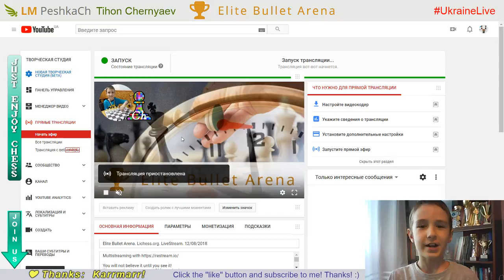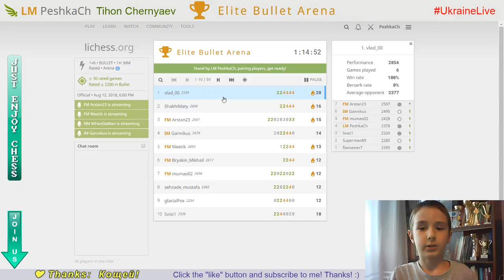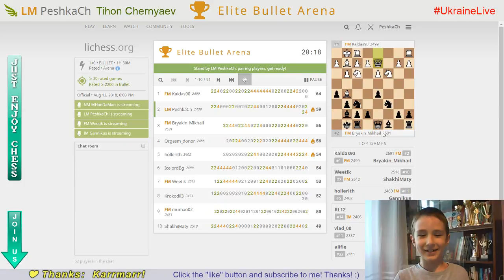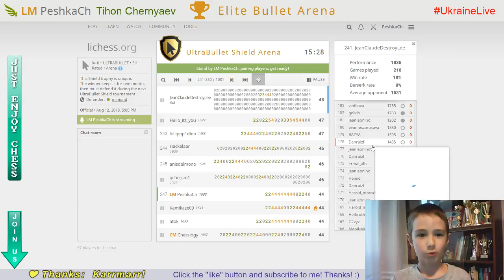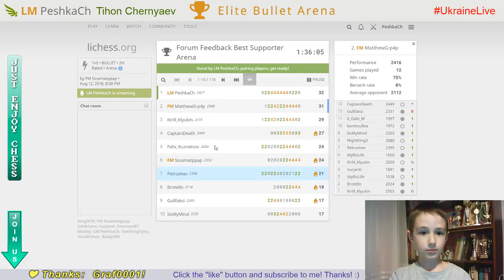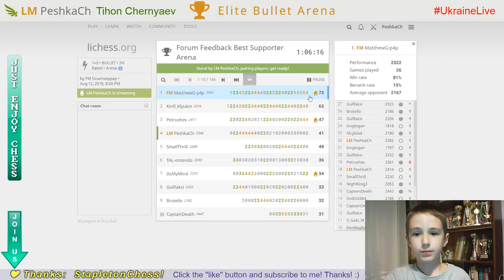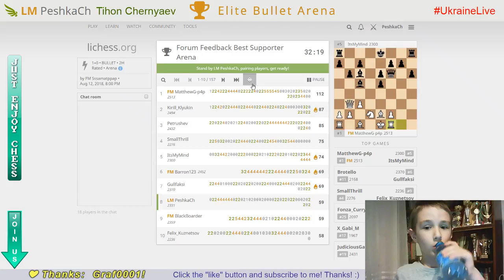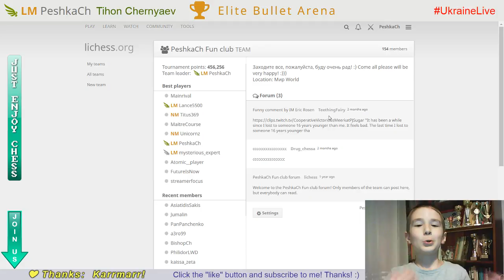CHESS. Elite Bullet Arena + Forum Feedback Best Supporter Arena on Lichess.org. 12/08/2018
Chess prodigy Tykhon Cherniaiev plays in the Elite Bullet Arena on lichess.org and gets 6th of 94!
Bullet chess stream with 1 minute on the clock.
Tykhon's performance in a tournament is 2444.

Also Tykhon played for half an hour in the UltraBullet Shield Arena
and got 95th of 1097! :)
UltraBullet chess stream with 15 seconds on the clock!

And after this Tykhon played in a 2-hour tournament Forum Feedback Best Supporter Arena and got 6th of 169! :))
Tykhon's performance in a tournament is 2285.

You will not believe it until you see it!
We can make the youngest GM together!

♟ For World Youth U14, U16, U18 Championship (Halkidiki, Greece, 19-Oct-1-Nov-2018)
♟ For World Cadet U8, U10, U12 Championship (Santiago de Compostela (Galicia), Spain, 3-16-Nov-2018)
♟ For New Notebook

CHANNEL COMMANDS:
!rules
!peshkach
!go
!age
!name
!champion
!coach
!fide
!title
!rank
!lichess
!parents